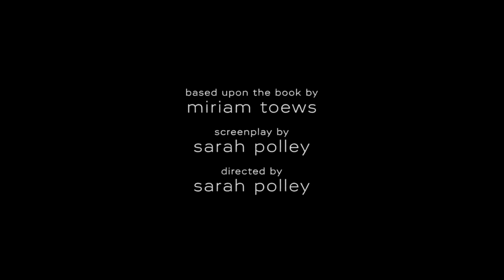"Women Talking" Liv McNeil, Kate Hallett & Michelle McCloud Interviews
Release: 12/23/2022
    In 2010, the women of an isolated religious community grapple with reconciling their reality with their faith. Based on the novel by Miriam Toews.
    Written by: Sarah Polley, adapted from Miriam Toews' novel
    Production Companies: Orion Pictures, Plan B Entertainment, Hear/Say Productions
    Starring: Rooney Mara, Claire Foy, Jessie Buckley, Judith Ivey, Ben Whishaw, Frances McDormand,
Liv McNeil, Kate Hallett, Michelle McCloud
    Directed By, Sarah Polley
    Produced By: Dede Gardner, Jeremy Kleiner, Frances McDormand